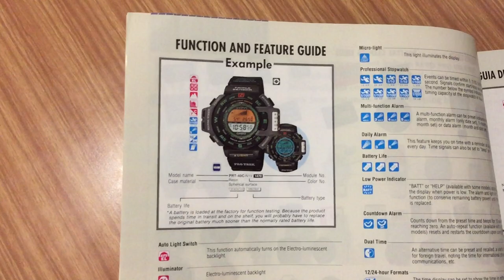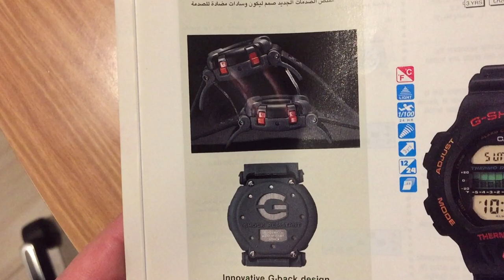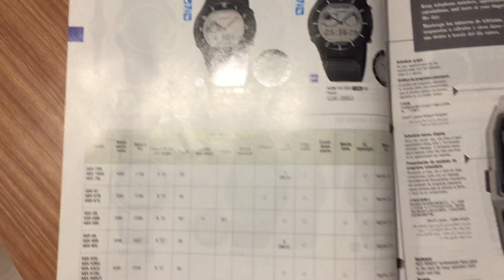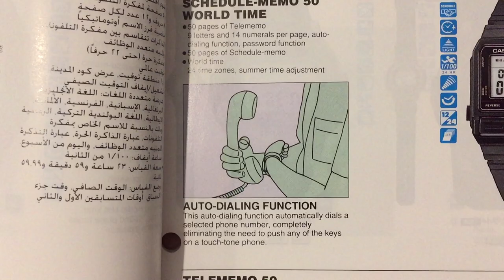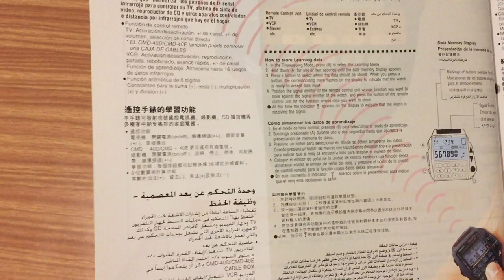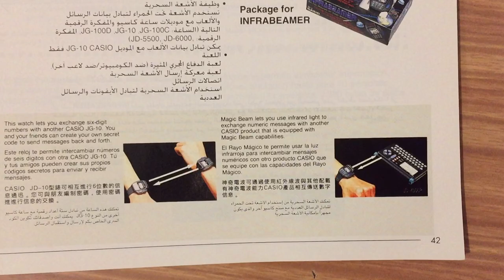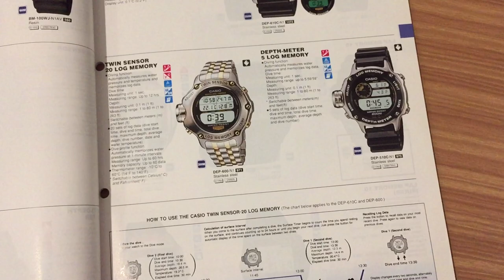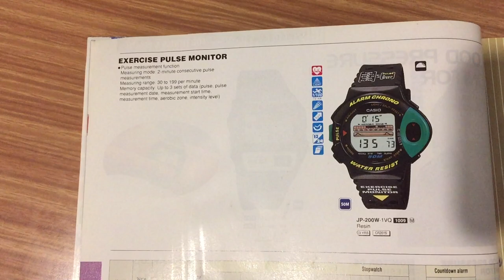CASTELLANO - CATALOGO Relojes CASIO de 1997 - Primera Parte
Hola Comunidad, hoy les traigo un video de un nuevo catàlogo de relojes CASIO de 1997 que acabo de encontrar y quiero compartirlo con ustedes. Para los que nos gustan los relojes este tipo de artìculos nos sumerge màs en la època y a algunos, nos trar recuerdos de cuendo eramos chicos. Los invito a disfrutar de este viaje en el tiempo y los desafìo a descubrir en las pàginas de este catàlogo què relojes tenìan ustedes o sus amigos en aquellos tiempos.